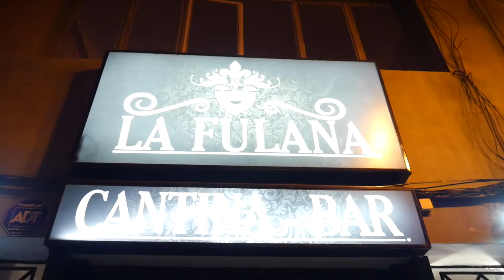Episodio #65 - Bar La Fulana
Estuvimos en el bar La Fulana (Av. Cumming #90, Santiago) conversando con Ariel Herrera su Administrador.